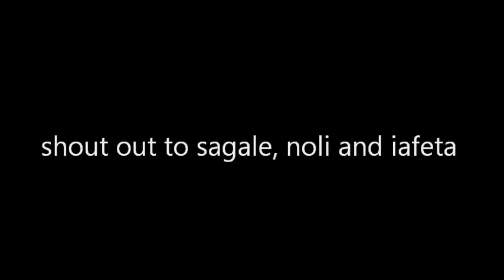SHAWTY - amosa scanlan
old lost song just found it hidden deep in my folders lol here ya go